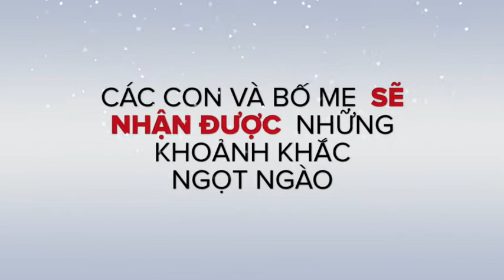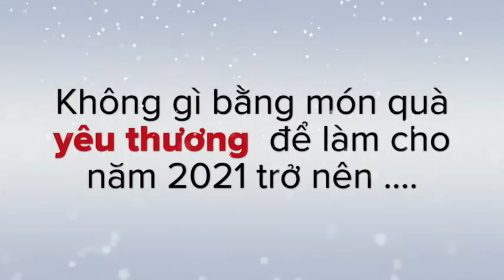Hé lộ nội dung hội chợ tết đong đầy toán trí tuệ Superbrain Ba Đình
Bố mẹ có biết?
Lớp học không bao giờ đủ với sự sáng tạo và năng lượng vô tận của các con. Bố mẹ hãy cùng thầy cô Superbrain trao cho con cơ hội được Trưởng thành, Tự tin và tham gia Bán hàng tại Hội chợ Xuân 2021.